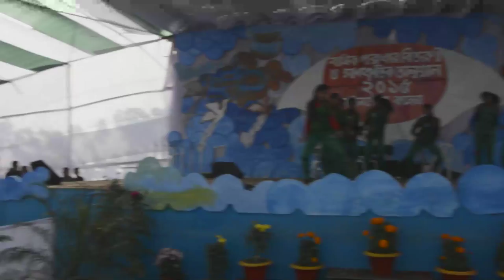Milestone College NobinBoron 2015- Cricket Team (2nd day)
Cricket Team

Milestone College NobinBoron 2015

Cinematographer . Md Anjamul Islam